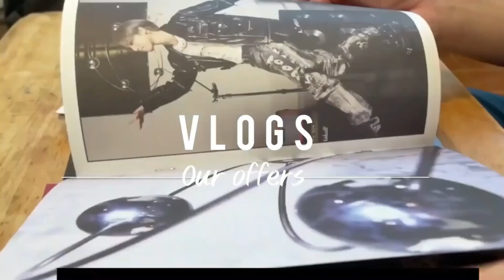EPISODE 12 ~ APARTMENT BUSINESS ~ BEST OFW INVESTMENT! THANK GOD 🤲🙏